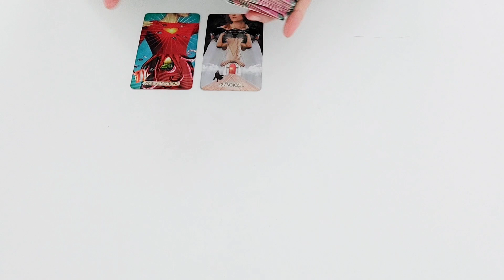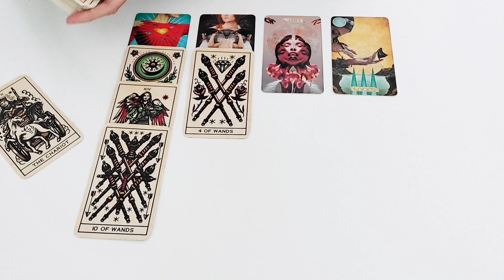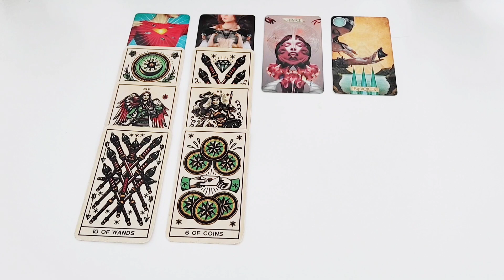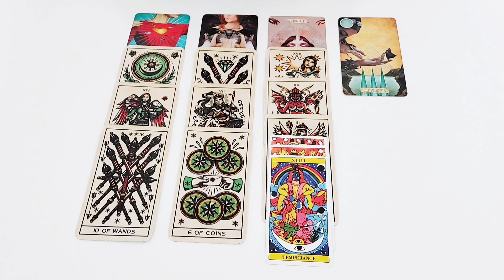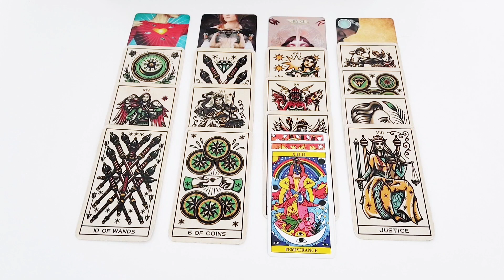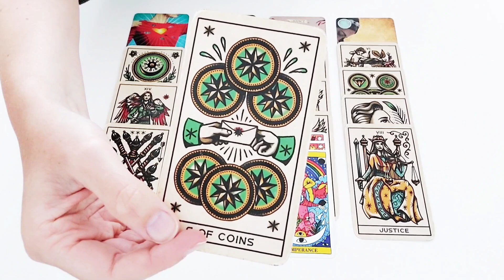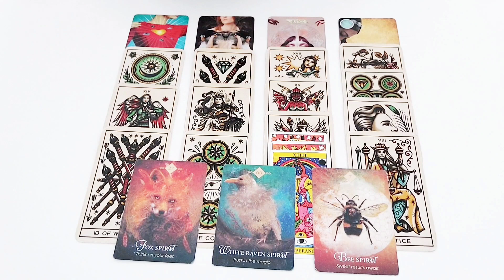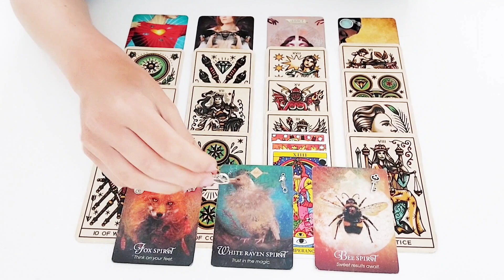Zwillinge LIEBE Juni 2023 - Kann hier mehr entstehen?